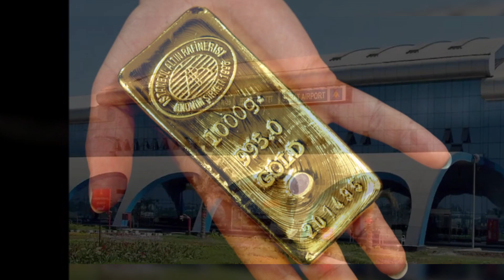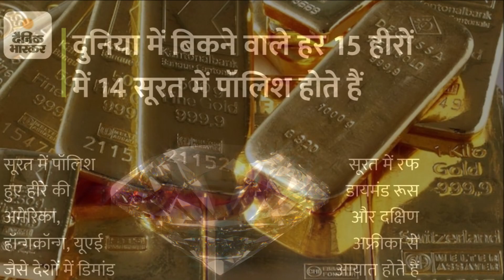दुनिया का सबसे बड़ा ऑफिस बिल्डिंग अब भारत में